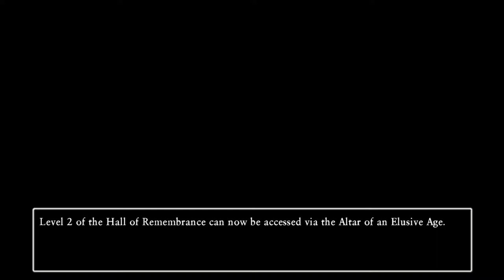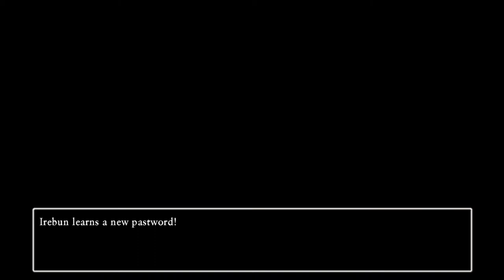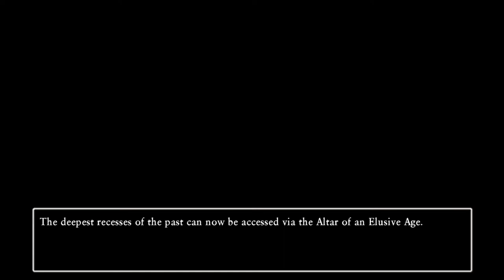DRAGON QUEST XI S EoaEA DE 97 Act 3 Tickington #6 Tantegel & Altar oAE Age; Hall of Remembrance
97 Act 3 Tickington #6 Tantegel Castle & Altar of An Elusive Age; Hall of Remembrance

Altar of Origins Tantegel Castle - Curse got your tongue
Achievement Saviour of the Tockles' Scriptures & Accolade Altarmate Warrior
BOSS Wyrmalroth, Lord Dragon, and Zomaiden
BOSS Nimclops, Psaroid, and Mortamammoth
BOSS Orgodelotl and Hoopthorne & Hunkorvus and Nelgelas
Deepest Recess - BOSS End of Time
Accolade End-of-Time-Ender